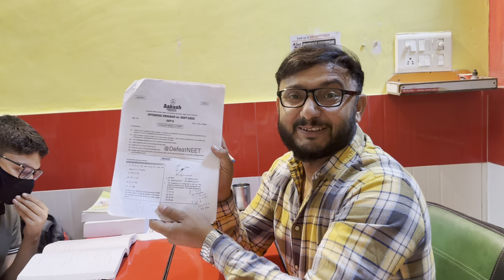Neet Physics Ki Dangerious Problem !